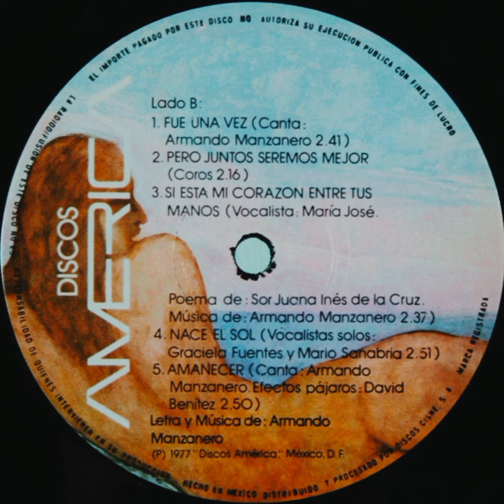Armando Manzanero - Pero Juntos Seremos Mejor (Coros)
Armando Manzanero
Pero Juntos Seremos Mejor
®1977
Armando Manzanero
vocalistas: Coros
Soundtrack original Corazón Salvaje 1977
Estilo: Balada
Discos América México D.F Records